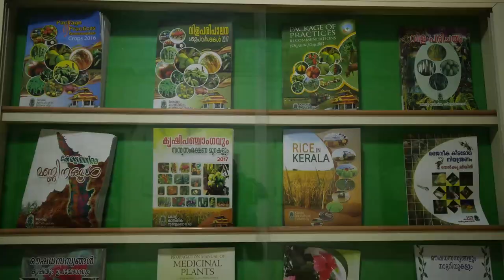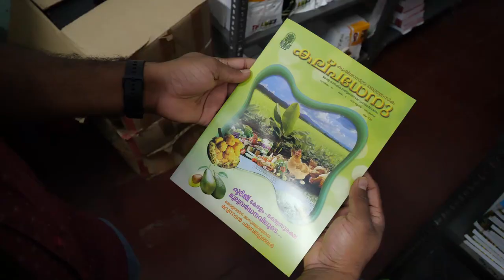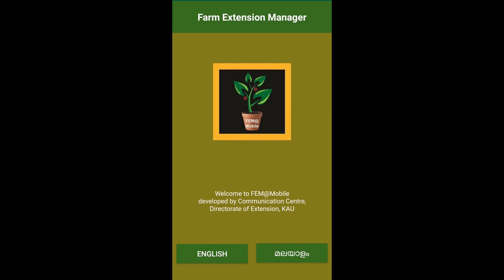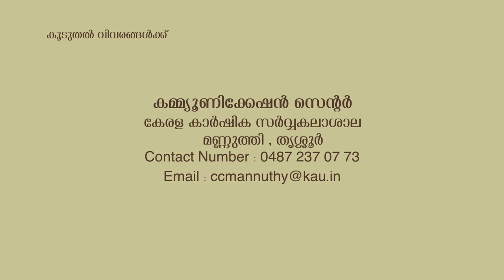Communication Centre Mannuthy | കമ്മ്യൂണിക്കേഷൻ സെന്റർ മണ്ണുത്തി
Communication Centre Mannuthy | കമ്മ്യൂണിക്കേഷൻ സെന്റർ മണ്ണുത്തി | Kerala Agricultural University